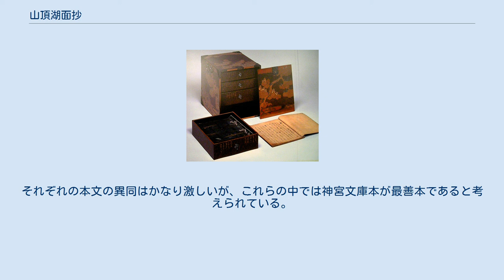山頂湖面抄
『山頂湖面抄』（さんちょうこめんしょう）は、『源氏物語』の注釈書である。
 本書は、現在は「『源氏物語』の注釈書」ないしは梗概書に位置づけられているが、より厳密には『光源氏巻名歌』の注釈書である。
本書の序文によれば、本書は祐倫なる人物によって1449年（文安6年）正月吉日に著されたとされている。
いくつか異なった表題を持つ伝本が伝えられているが、一般にはこの『山頂湖面抄』の名で呼ばれている。
後世引用されることもほとんど無く、当時としても決して主流の存在とはいえないと考えられるものの、南北町時代から室町時代にかけての堂上だけの存在から地下にまで広がりつつあった『源氏物語』の受容の一面を捉えることが出来る貴重な資料としてしばしば注目され、言及されている。
 『光源氏巻名歌』とは、『源氏物語』の巻名を読み込んだ歌集『源氏物語巻名歌』のひとつである。
中でもこの『光源氏巻名歌』は藤原定家により作られたと伝えられ、重要視されてきた。
しかしながら近年の研究によれば『奥入』などとは巻の数え方が違うことなどから藤原定家の作ではなく、おそらくは連歌が隆盛した時期以降に誰かが定家に仮託して作られたものであろうと考えられている。
なお、本書『山頂湖面抄』がその序文通り1449年（文安6年）に著されたとすると、『光源氏巻名歌』について言及された文献の中でかなり早いものということになる。
この『光源氏巻名歌』では、『源氏物語』の巻序について、蓬生巻と関屋巻との前後関係が、現在一般的な「蓬生→関屋」とは逆の、「関屋→蓬生」になっており、『山頂湖面抄』でも『光源氏巻名歌』の巻序に従って筆を進めている。
 本書の著者は祐倫なる人物とされる。
同人は室町時代の連歌師であり尼僧であるとされるが、生没年・血筋・出身地・活動拠点などその生涯のほとんどは不明である。
祐倫は、「源氏読比丘尼」と呼ばれており、『源氏物語』の講釈について何らかの権威を認められた存在であったと見られる。
同人には『源氏物語』の関して本書のほかに『光源氏一部歌』なる著作も残されている。
室町時代の外記局官人を勤めた中原康富の日記『康富記』によれば、享徳3年（1454年）3月から同4年（1455年）4月の約1年間にわたって「源氏読比丘尼」の祐倫なる人物が度々康富のもとを訪れ、『源氏物語』の夕顔・帚木・若紫・明石などの巻を講じたとされている。
 『山頂湖面抄』には現在、以下の七本の写本が確認されている。
それぞれの本文の異同はかなり激しいが、これらの中では神宮文庫本が最善本であると考えられている。
 この他に国書総目録には桃園文庫蔵本と阿波国文庫蔵本が挙げられているが現在の所在は不明でありその詳細も不明である。